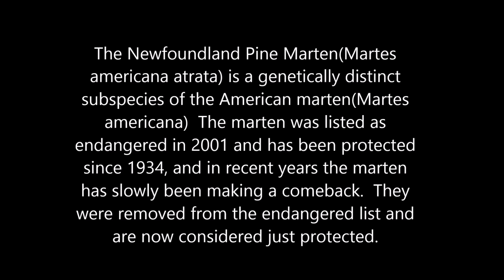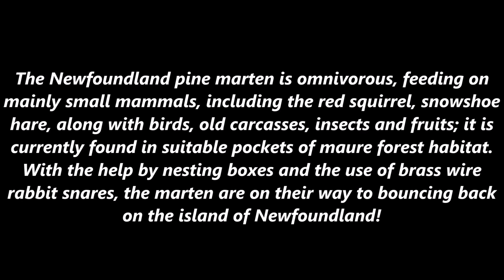Amazing Rare Footage Of The Newfoundland Pine Marten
This video I share the first ever footage of the marten that has been frequenting my place all Winter.  I have often put food scraps outside for the gray jays but this day I was surprised at noon to see this!  Feel free to pause the video during the description to fully read the facts... I had some minor issues with the edit.